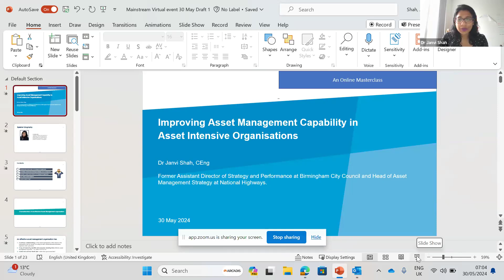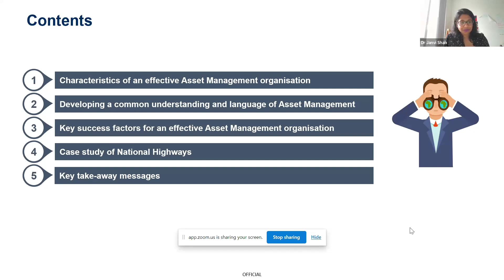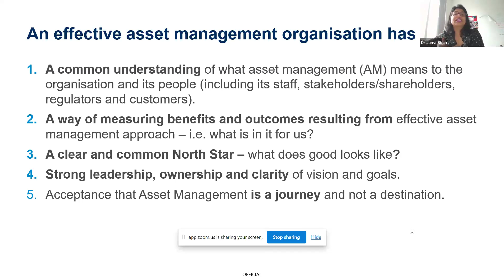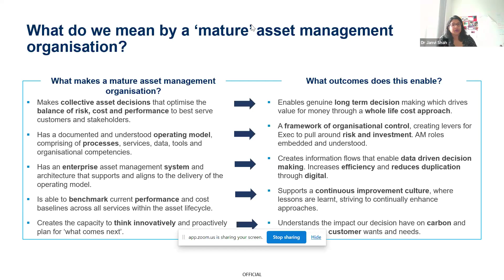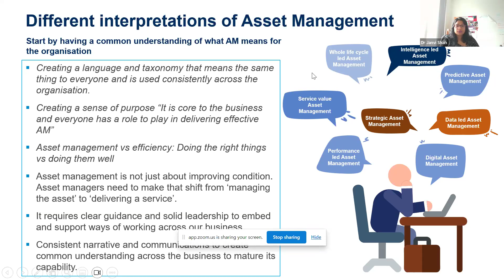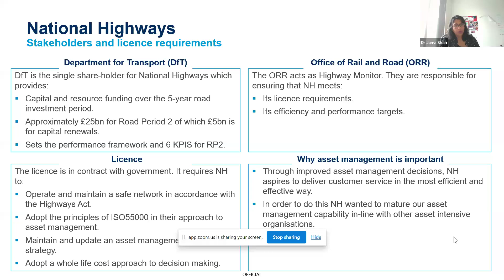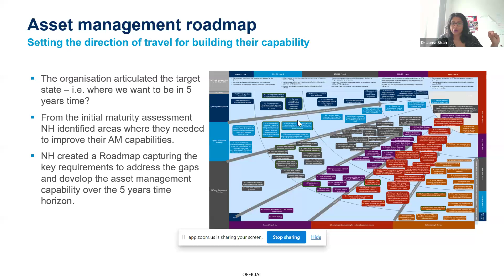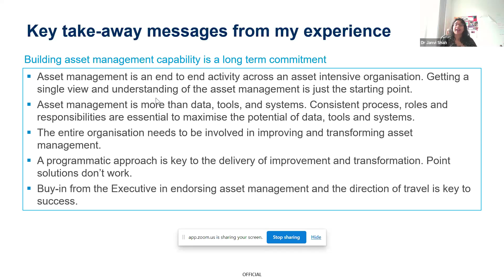[MASTERCLASS] Improving Asset Management Capability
This masterclass will cover the key practical aspects of what supports organisations to become a more mature asset management organization in practice.

- Defining the Why: Setting the scene and background
- Defining the What: Good starting points for organisations embarking on an AM improvement journey
- Defining the How: Practical examples of shaping an effective line of sight linking strategy to delivery and thinking within the context of an Enterprise AM model
- Conclusions: What successful outcomes look like

Take-aways include:

- Asset management is more than data, tools, and systems.
- Consistent process, roles and responsibilities are essential to maximise the potential of data, tools, and systems.
- Embarking on a journey of AM improvement starts with setting a clear end goal.
- Building AM is a long-term commitment, and everyone has a role to play in it.
- Multiple interpretation of organisational AM vision and direction of travel can become barriers to success.
- Buy-in from the-Executive in endorsing asset management and the direction of travel is key to success.

Dr. Janvi Shah is an Engineer and an Experienced Asset Management Professional working in both public and private sector. She formerly held the roles of an Assistant Director for Strategy and Performance at the Birmingham City Council (Europe's largest Council) and Head of Asset Management Strategy at National Highways responsible to lead the multi-year Asset Management Transformation Programme.  Janvi will draw upon her experience of working in both private sector and industry and leading effective asset management change and transformation programmes.